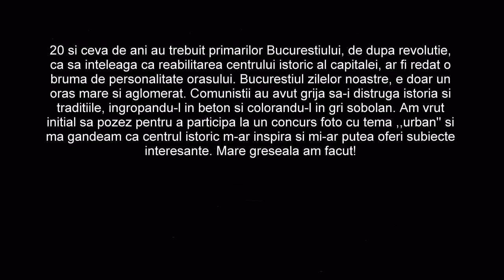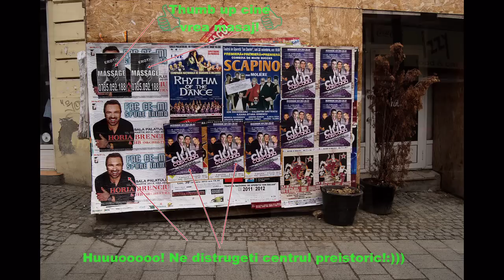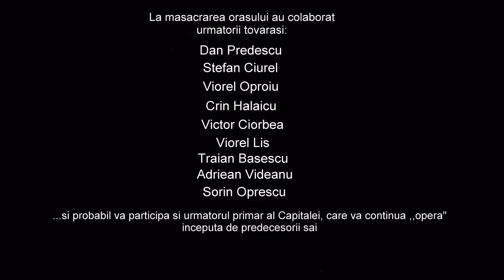Bucuresti.mpg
Am spus in slideshow cum am ajuns sa fac poze in centrul istoric. Nu vreau sa arunc cu pietre in orice initiativa buna cum ar fi reabilitarea acestui centru. Vreau doar sa subliniez birocratia, interesele obscure, de tip imobiliar, nesimtirea si lehamitea, care fac ca acest proces sa dureze ani si ani de zile. La fel ca de fapt tot ce e important pentru noi. Ceea ce in alta parte dureaza un an, la noi dureaza 10.